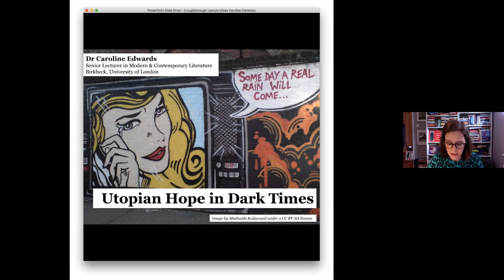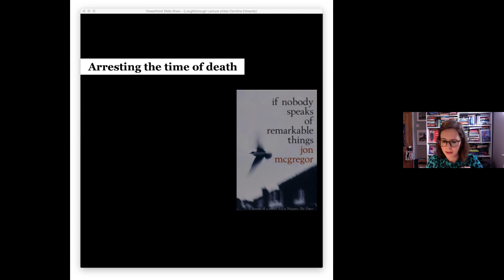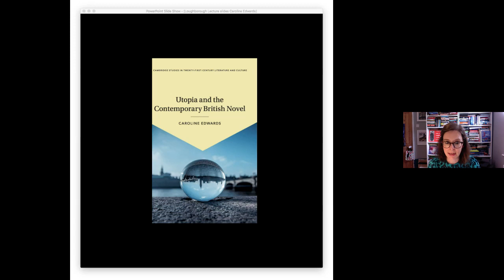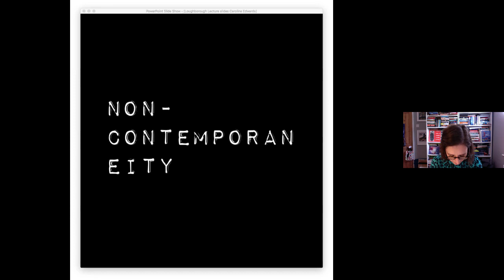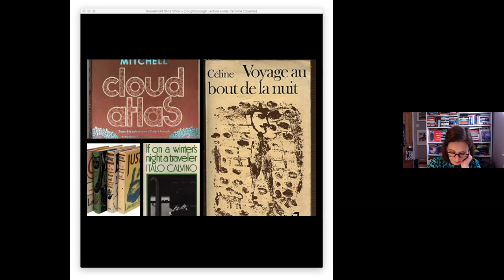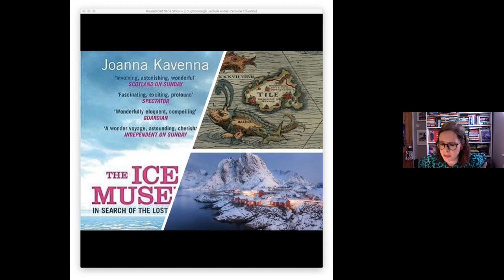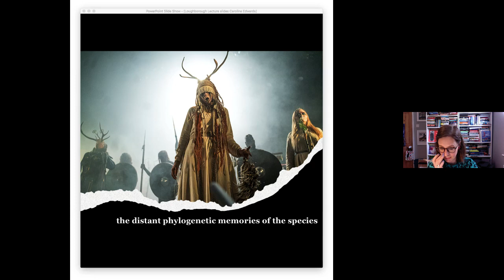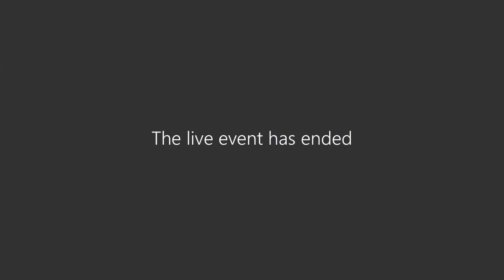"Utopian Hope in Dark Times," lecture at Loughborough University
This lecture on "Utopian Hope and Dark Times" was delivered to Loughborough postgraduates and academics in the Department of English and Centre for Research in Communication and Culture in April 2021.